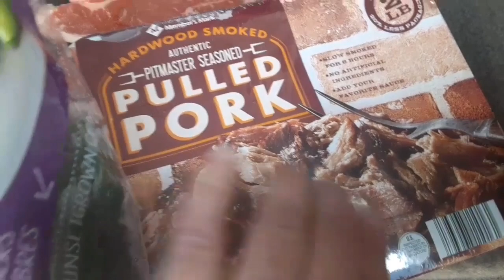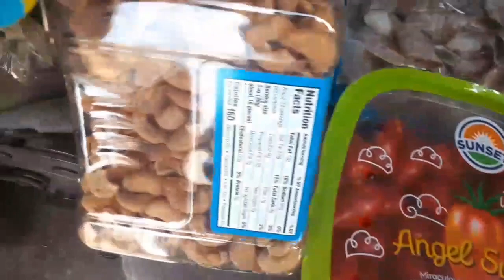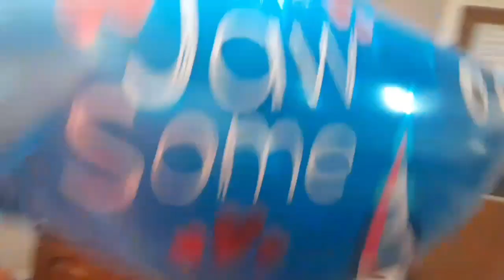США VLOG: Збираємо коробки для України/Київський торт/День Валентина/Святкова вечеря-13,14 лютого'23